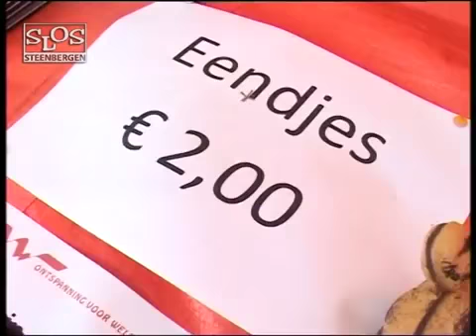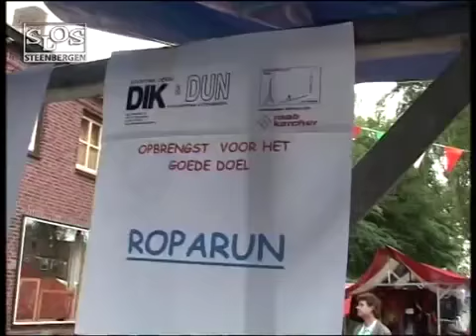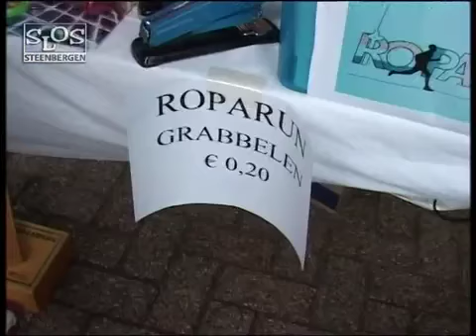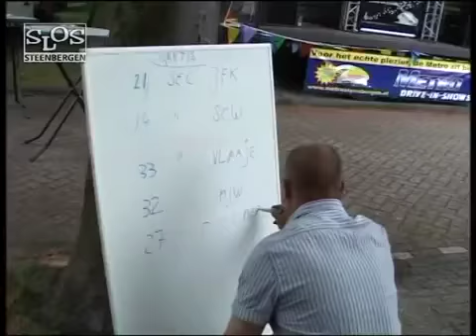Uit de SLOS archieven - 27-06-2010 - Braderie Welberg